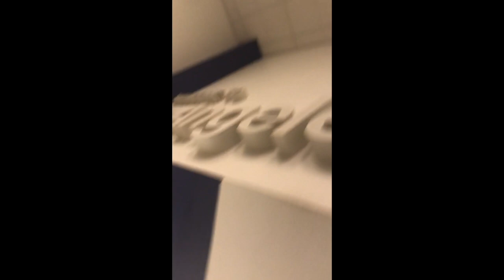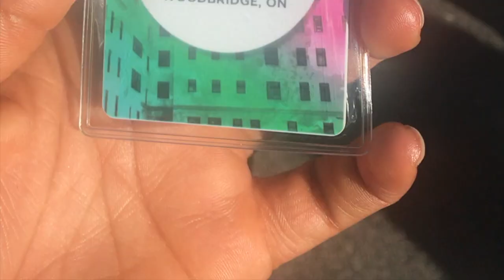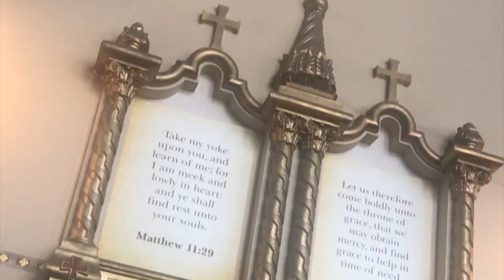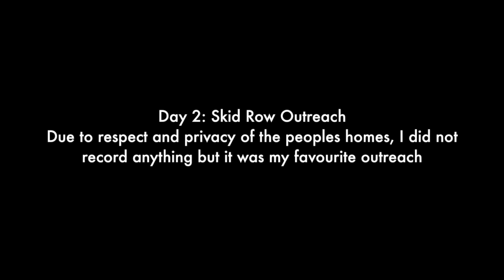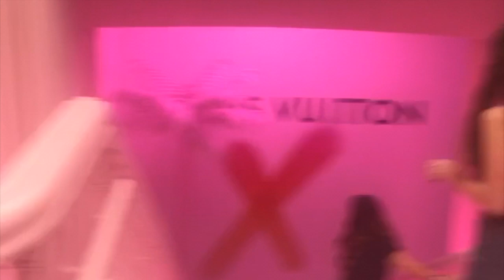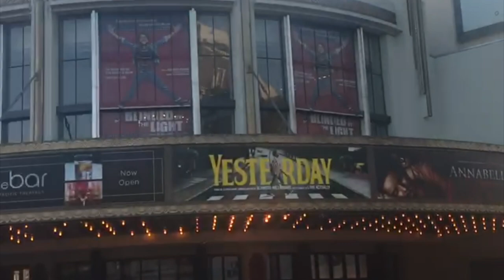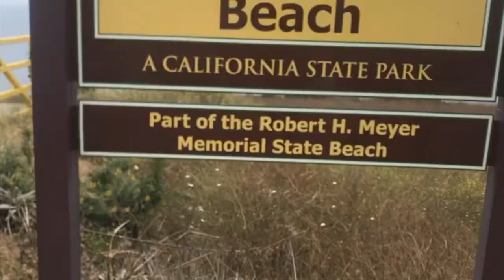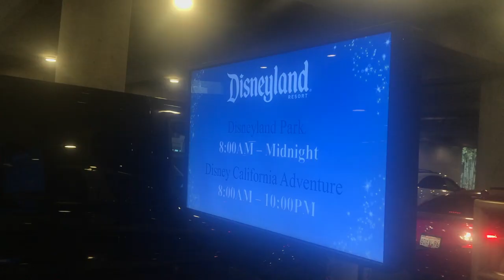LA/The DREAM CENTER VLOG!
A group of people from my church and I went on a mission trip to LA and all I could say is that is was amazing. This is just a recap of what went on while we were there.